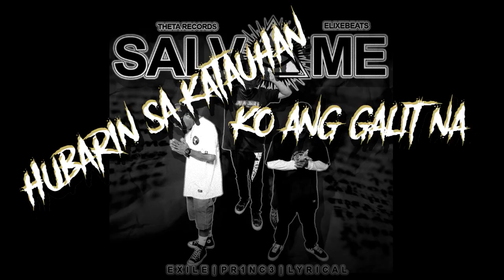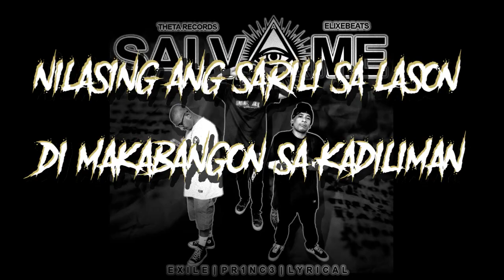THETA - SALVA ME (LYRICAL, PR1NC3, EXILE ) THETA RECORDS / ELIXEBEATS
Title: SALVA ME
Written and performed by LYRICAL, PR1NC3, EXILE
Produced by: ELIXE BEATS
Recorded at THETA RECORDS
Mixed and Mastered by: EXILE
Cover Art/Lyric Vid by: EXILE